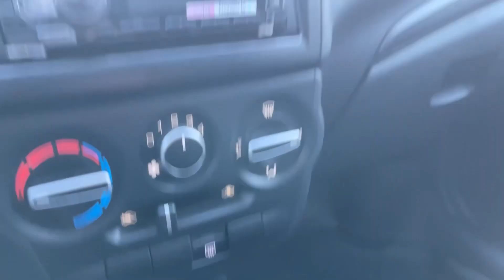Мини обзор. Lada Granta. 2021